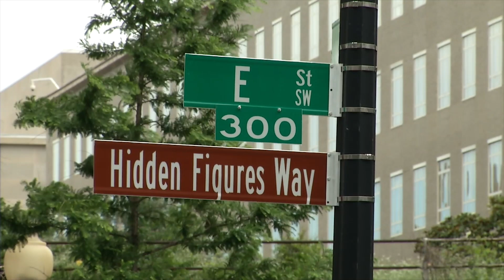A Sign of Progress: Honoring NASA’s Hidden Figures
Thanks to new signage, visitors to NASA Headquarters in Washington, D.C. will be reminded of the contributions of the "hidden figures" essential to the success of early spaceflight. The renaming honors Katherine Johnson, Dorothy Vaughan, and Mary Jackson, who were featured in Margot Lee Shetterly’s book – and the movie – Hidden Figures, as well as all women who honorably serve their country, advancing equality, and contributing to the United States space program. News release

On June 12, Administrator Jim Bridenstine joined U.S. Senator Ted Cruz of Texas, D.C. Council Chairman Phil Mendelson and author Margot Lee Shetterly for the renaming of the street in front of NASA Headquarters in Washington – E Street SW – to “Hidden Figures Way.”